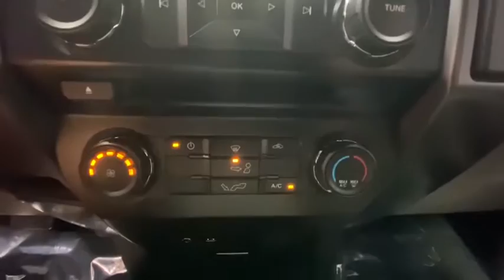2015 Ford F-150 Rochester, Victor, Pittsford, Webster, Spencerport, NY VT38212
Used 2015 Ford F-150 available in Rochester, New York at Auction Direct USA Rochester. Servicing the Victor, Pittsford, Webster, Spencerport, NY area.

New Tires, New Brakes, 4WD, Bluetooth, Remote Keyless Entry, Steering Wheel Mounted Audio Controls, Alloy Wheels and a clean CARFAX history report!! brbrPlease give us a call anytime at 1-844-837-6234 and one of our representatives will be glad to assist you with any questions you may have. Auction Direct USA prides itself with it's No Haggle atmosphere and please make sure to ask your associate about our 5 Day 500 Mile Buy Back Guarantee!! Feel free to bring in any trade-ins as we will provide a Free Appraisal on site. Even if you aren't buying a vehicle from Auction Direct USA we would purchase your vehicle. Come in today and see first hand how Auction Direct USA is revolutionizing the used car industry and making purchasing or selling your used vehicle as easy and stress free as possible!
GVWR: 6,350 lbs Payload Package,6 Speakers,AM/FM radio,CD player,Radio data system,Radio: AM/FM Stereo/Single-CD Player,SYNC Voice Recognition Communications,Air Conditioning,Power steering,Power windows,Remote keyless entry,Steering wheel mounted audio controls,Speed-sensing steering,Traction control,4-Wheel Disc Brakes,ABS brakes,Dual front impact airbags,Dual front side impact airbags,Front anti-roll bar,Front wheel independent suspension,Low tire pressure warning,Occupant sensing airbag,Overhead airbag,Brake assist,Electronic Stability Control,Delay-off headlights,Front fog lights,Fully automatic headlights,Panic alarm,Security system,Speed control,Bumpers: chrome,Power door mirrors,Rear step bumper,Cloth 40/20/40 Split Front Seat,Compass,Driver door bin,Driver vanity mirror,Front reading lights,Illuminated entry,Outside temperature display,Passenger vanity mirror,Rear reading lights,Tachometer,Telescoping steering wheel,Tilt steering wheel,Voltmeter,Split folding rear seat,Front Center Armrest w/Storage,Passenger door bin,Alloy wheels,Variably intermittent wipers,3.73 Axle Ratio,New Tires,New Brakes,4WD,Bluetooth,Remote Keyless Entry,Steering Wheel Mounted Audio Controls,Alloy Wheels